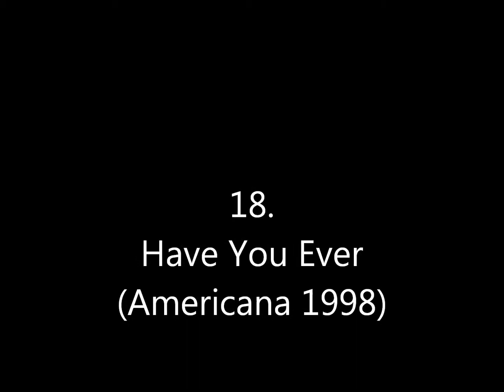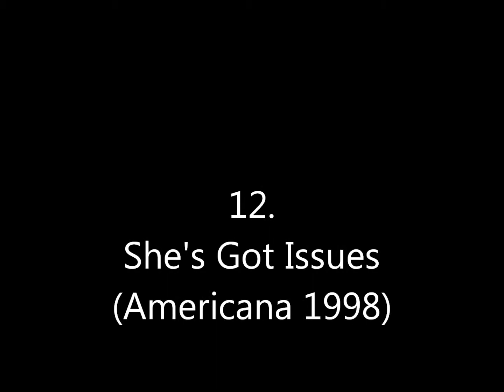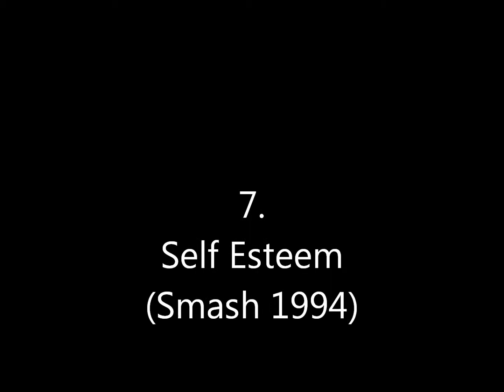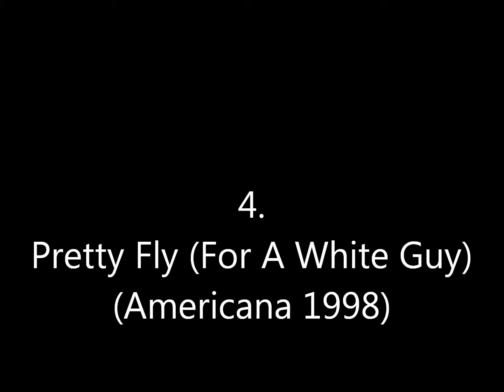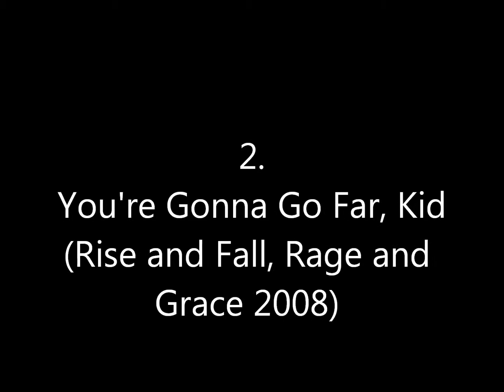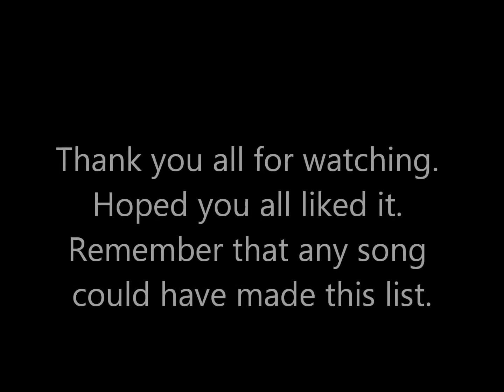My Top 20 Offspring Songs